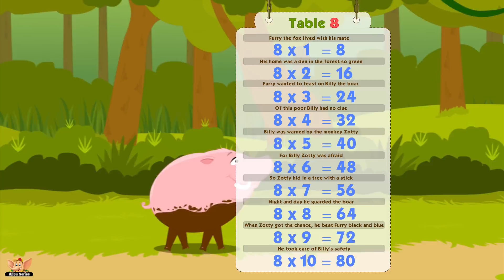Multiplication Table Rhymes - Table 8 in Ultra HD (4K)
What's up now? Multiplication Table 8! A song on that? You just can't wait! It's more than just a song... There is a story too. Something that makes table 8 a piece of cake! As you go about learning the sequence of repeated addition... 2, 16, 24, there are lines in between that you just can't miss, there is plenty more.
Eight is an even number that we often find in a certain kind of counting... In music of course! Traditionally, most kinds of music include a progressive 8-beat count. Double that, triple that, quadruple that... You get some crazy-paced songs...
What do you need to know to make this all possible? How numbers fall into this pattern of eights... That's one of the many ways you can create magic with music!
Eight has its significance in dancing too... 5,6, 7,8 and you take the cue to move or not to move... Sideways, forwards, or change the step completely. How do you measure all these beats to go with the dance? By repeatedly adding eight... It's beyond your awareness!
That's how ingrained number 8 is in our system. It really is quite an exciting number! It never fails to entertain.
Now, let's look at the story that's in between... It is a tale of friendship. What do you do when you want your friend to come to his senses and listen to what you have to say? Sometimes people are just too stubborn, there is just no other way! You have to step up and do what you need to save them from trouble. Billy, the boar in this story, is in a bubble.
Zotty, who happens to be his very close friend, decides to rescue him from the Jaws of Furry the fox. Furry seems really hungry, and quite naturally he stalks... He stalks Billy the boar! Poor guy, he's too lost to even know what's happening. He can't think past soaking in the mud and having a good bask in the sun.
What about Zotty? He is one sharp monkey. He knows that there is no point in drilling any sense into his dazed and spaced out friend. What does he do? He sticks to Billy till the very end. He waits for the moment furry makes his move. He tippy-toes slyly into the muddy pool... Billy has his back turned completely. Little does he suspect there will be a monkey with a stick in his hand.
What does Zotty do? He beats Furry black and blue... Oh boy! Look at that black eye! Wham-bam! That has got to hurt! Furry runs away-- far, far, away and out of sight. Billy steps out of his mud bath without a scratch on his body. What does this all tell you?
A friend in need is a friend indeed. No matter what a dumbo your friend might be! Always, stand by their side and watch out for their back. Friendship is valuable.
Now, go on! Play this fun-filled song on multiplication table 8.